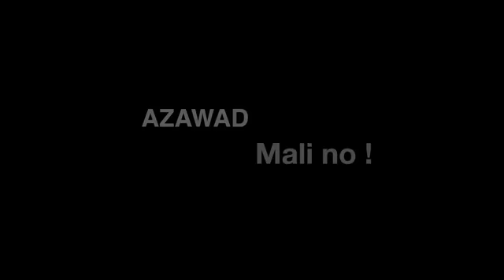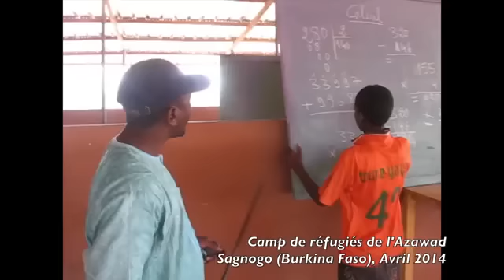Les rebelles du MNLA et leur version du voyage du PM Moussa Mara à Kidal